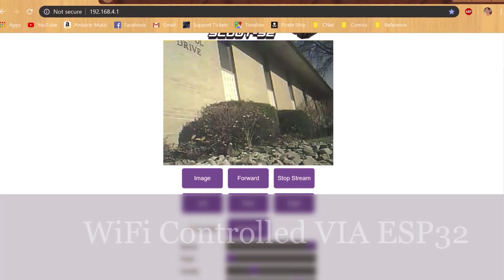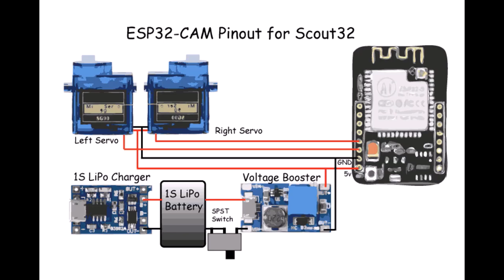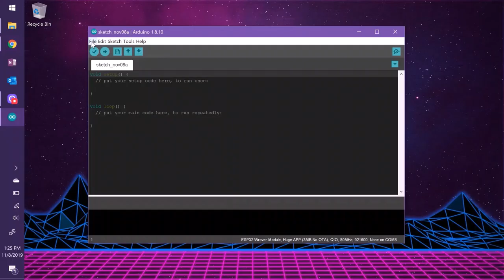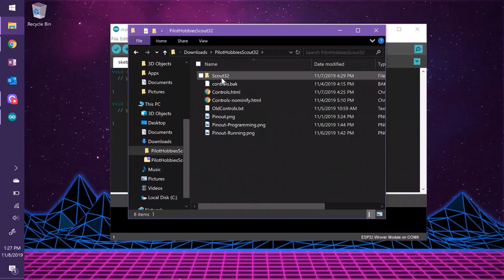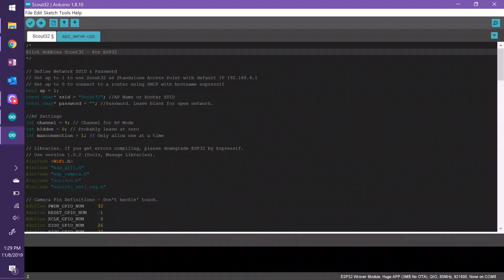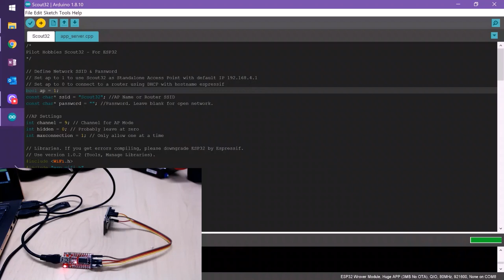DIY 3D Printed WiFi Camera Rover based on ESP32 Arduino - The Scout32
RTR Version is available for a limited time!

Version 2.0 Update Summary
Updated documentation with alternative simplified wiring.
Added MX1508 motor driver support.
Added in-app camera rotation.
Added proper failsafe! Now checks every 4 seconds for active connection to controls, and halts if it doesn’t receive a valid signal.
Fixed N20 motor axle clearance
Added alternate bed to hold 9v battery

Once the Scout32 is running, connect your phone or PC to the wifi network "Scout32", and enter 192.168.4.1 in your web browser to load the app.

Tracks & Chassis
SainSmart Black TPU
AIO Robotics Orange PLA
AIO Robotics Black TPU

Screws for Idler Axles
M4x20mm Screws

Electronics
ESP32-CAM – Includes ESP32-CAM and Programmer
1s Micro USB Charger
1s to 5v Booster
1s LiPo Batteries
1s LiPo Plugs
SPST Switch
TowerPro™ SG90 – Continuous Rotation
5mm White LEDs
47 Ohm Resistors